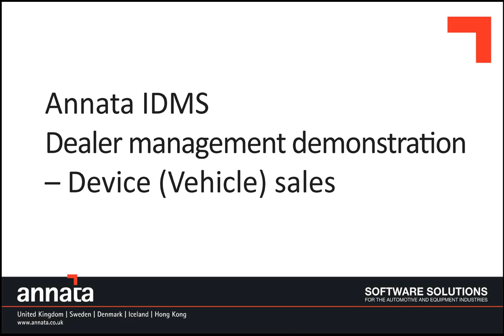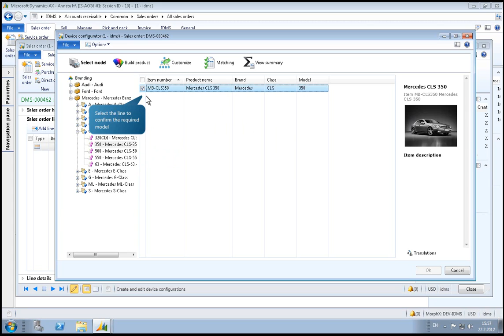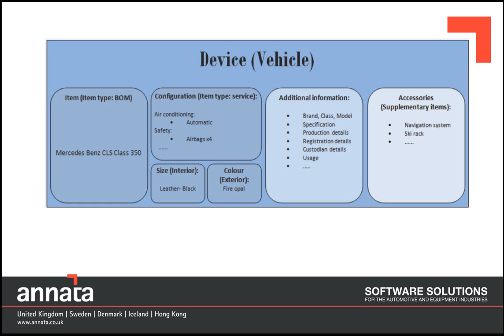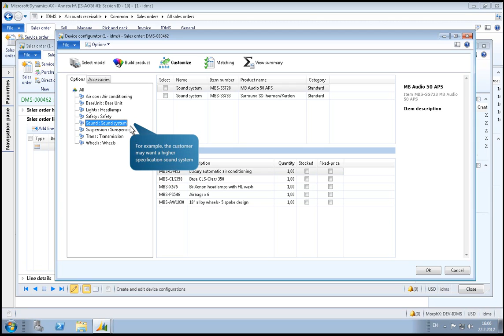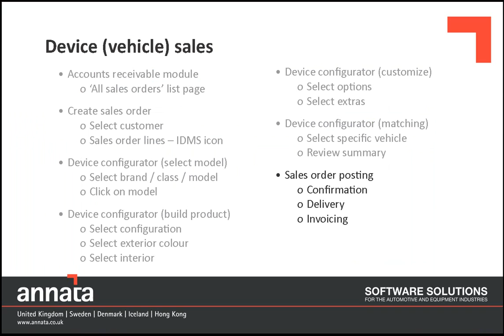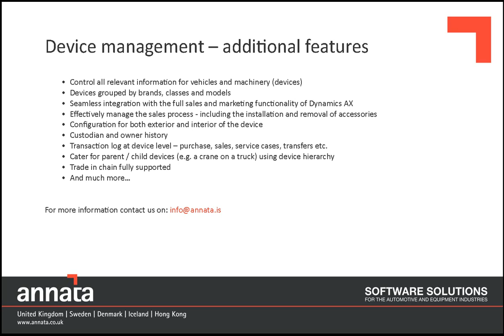Annata IDMS Dealer Management Demonstration - Device Vehicle Sales